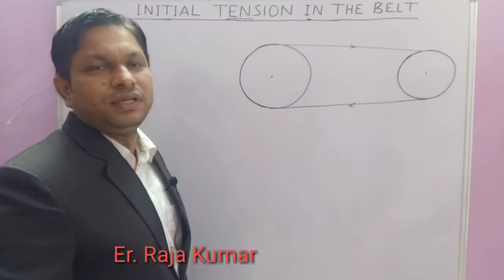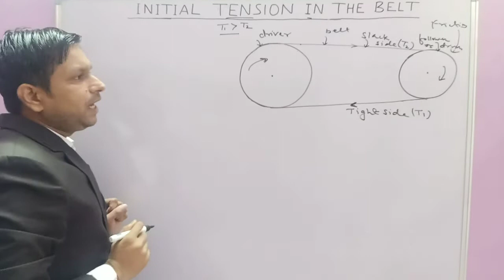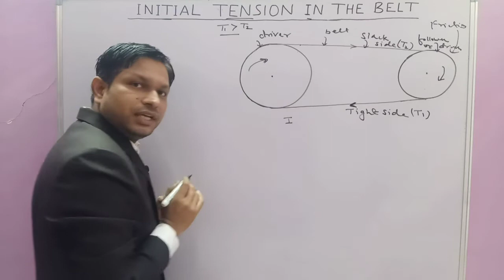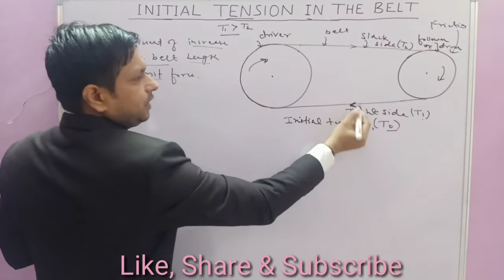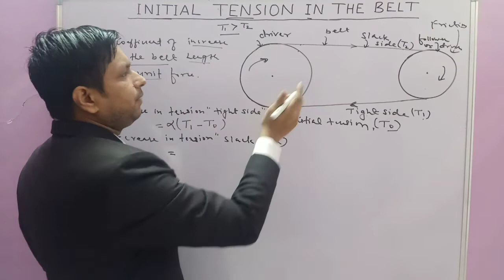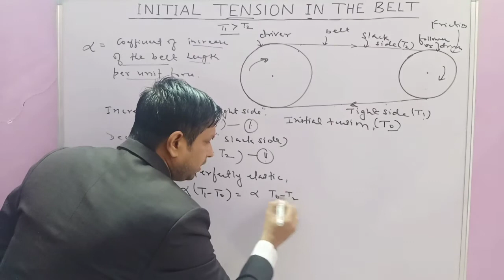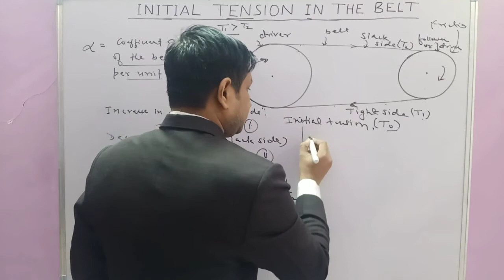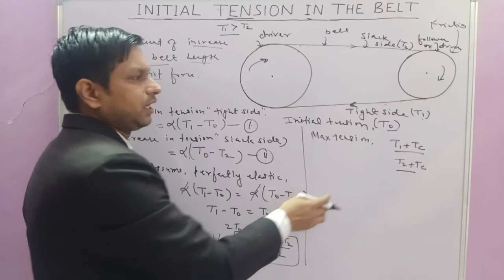Initial Tension in the belt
Belt drive is the simplest and convenient method for transmitting power between two shaft. It consist of a drive and driven pulley mounted on shaft over which a belt runs which transmits power by means of friction.

Previous video related to